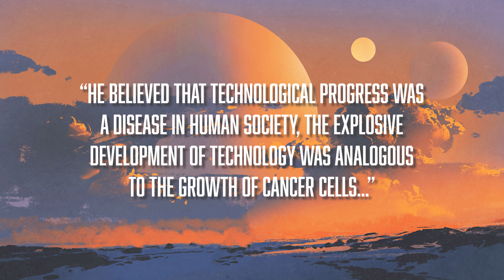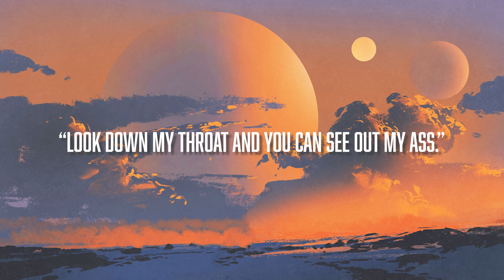The Three Body Problem by Liu Cixin || Book review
Hi guys, in this video I review the hard sci-fi novel, The Three Body Problem, by Liu Cixin.

Review criteria
- Blew my mind. Simple as.
- Great story, well written, entertained me all the way.
*** - Good story, well written, mostly entertaining.
** - Has good bones but failed in a number of ways.
* - Failed in every way a book can.

GOODREADS
IMAGE USE
The images in in my videos are mostly licensed stock photos. However, occasionally I will use images found online. I always seek to properly credit artists and offer a link back to their amazing work but sometimes it's hard to find the original source of the work. If I've used an image you own and I haven't credited you, please feel free to get in touch as I am always more than happy to do so.